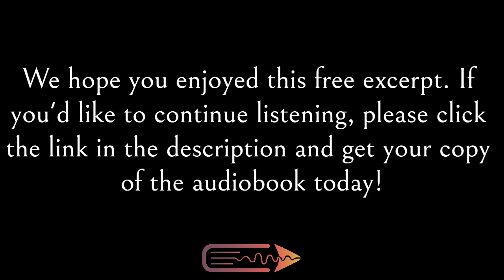Australian Crime Fiction Audiobook | Snatched! (Foley & Rose Book 6) | Free Preview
"A free excerpt from Gary Gregor's audiobook, Snatched! (Foley & Rose Book 6), narrated by Geoffrey Boyes and published by Next Chapter Audio.

GENRE: Australian Crime Fiction

BOOK DESCRIPTION
An abandoned military training base hidden in the middle of the Australian outback.

A school teacher and her class, kidnapped in broad daylight.

A ransom demand of two million dollars, three former Australian Army commandos, and a desperate, corrupt politician, all looking for a better life.

Major crime detectives Russell Foley and Sam Rose are assigned to find the hostages, bring them home safe and sound, and capture the kidnappers in the process.

But can Foley and Rose find the teacher and her class before the kidnappers carry out their threat and kill them all? It’s a race against time - in some of the most inhospitable country on the planet.